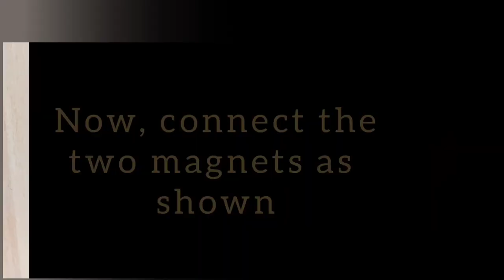Revealing the secret Behind the Video / methods to gain subscribers That used by Famous youtubers ..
You will gain knowledge 110%.
If didn't get anything from this video do Dislike.